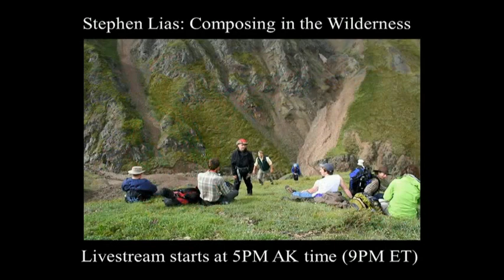Denali Events: Composing in the Wilderness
Composer Stephen Lias chats live with host Kris Capps on July 8, 2014 about his process of translating the stunning landscape, wildlife and beauty of Denali's wilderness into original chamber music.